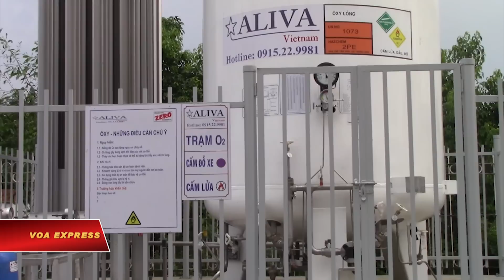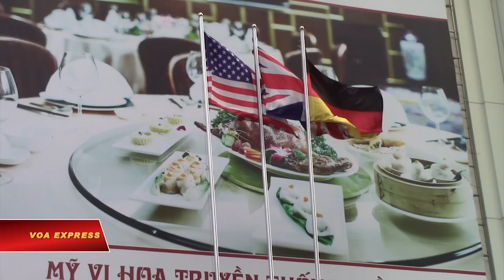Quan hệ Việt – Mỹ trong mắt người dân Việt Nam | VOA Tiếng Việt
Kể từ khi dịch giã Covid bùng phát, dường như người dân Việt Nam nhắc đến người Mỹ nhiều hơn với tâm thức biết ơn, khi quốc gia này đã nhanh chóng viện trợ vắc-xin phòng Covid cho Việt Nam. Đánh giá về những hỗ trợ đó của Hoa Kỳ, theo ông Nguyễn Quân, một học viên cao học chuyên ngành chính sách công, thì đây là tín hiệu tốt cho chính trị.